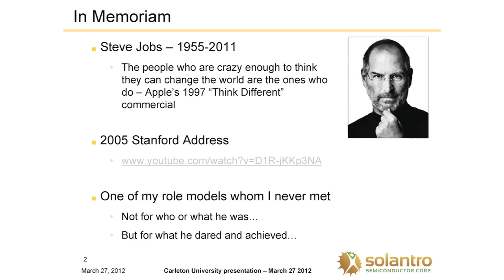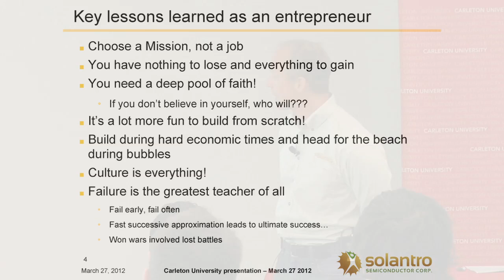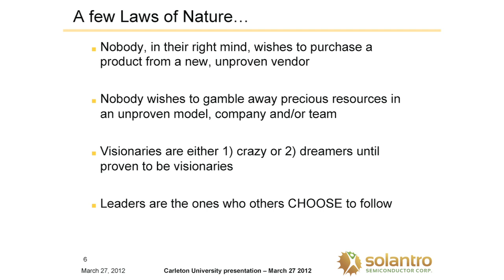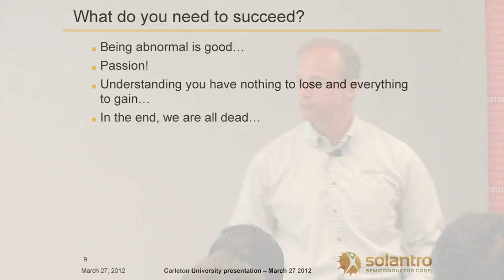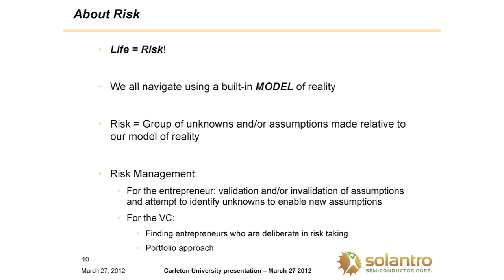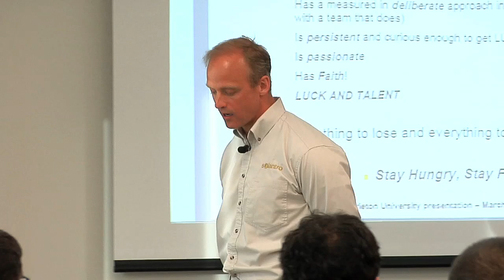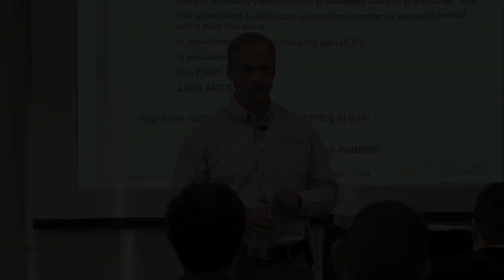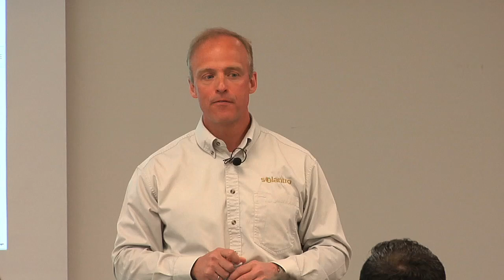Roadmaps Lecture: Stay Hungry, Stay Foolish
Antoine Paquin